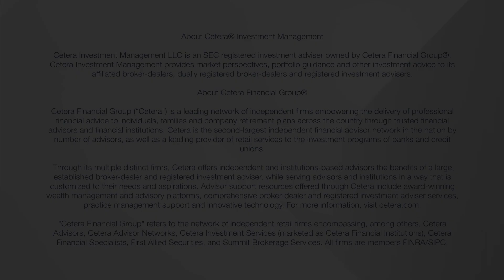Monthly Vantage Point - August 2019 | Cetera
Gene Goldman, Chief Investment Officer, discusses market action for the month of August 2019.

Transcription:
Hello, this is Gene Goldman, CIO for Cetera, and welcome to the September Monthly Vantage Point. We will be covering market action for the month of August 2019. So in the markets last month, it was a very much of a risk-off and very volatile environment.

We saw the S&P 500 fall about 1.6%, but the good news is that the S&P 500 is about 18% up year-to-date. We saw large-cap stocks outperform mid-cap stocks and mid-cap stocks outperform small-cap stocks. Given the risk-off in the market last month, only 3 sectors, utilities, real estate, and consumer staples, were positive for the month.

We did see investors were whipsawed as they sort of balanced between optimism in the markets and pessimism, especially around trade war rhetoric. Overall, from a global standpoint, U.S. stocks outperformed international developed stocks, and international developed stocks outperformed emerging markets.

So turning to commodities, keep in mind that commodities tend to be priced in U.S. Dollars, so the stronger dollar last month did put pressure in commodities overall, but one true fact we saw throughout the month was that economically sensitive commodities did underperform more safe-haven commodities. For example, oil was down about 6%, but gold, which is considered a safe-haven investment, was up about 6%.

From a bond market standpoint, given the market volatility that we witnessed last month, we did see investors move into sort of safe-haven bonds. We did see U.S. treasuries, the yield did fall to about 1.5%. As we all know, treasury prices tend to move inversely with yield. Looking ahead, we do believe investors for the month of September are going to focus on three major points.

Number one, continue trade war rhetoric between the U.S. and China. Number two, interest rate direction. The Fed is meeting later this month, September 17th and 18th. And number three, just growing economic uncertainty coming out of Europe. We see Brexit, we see some weaker economic data that did come out of Germany last month. All of these will weigh on investor sentiment for the month of September.

Thank you, and again, this has been Gene Goldman, CIO for Cetera Financial, and this has been the September Monthly Vantage Point, recapping the month of August 2019. Thank you.